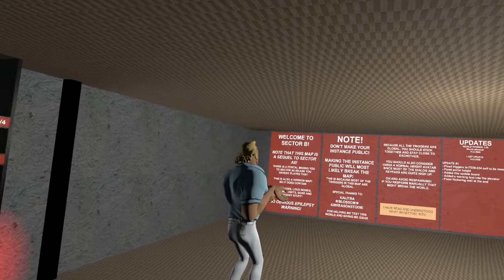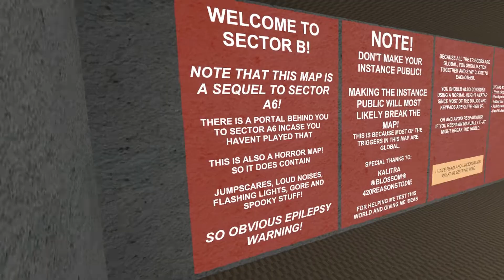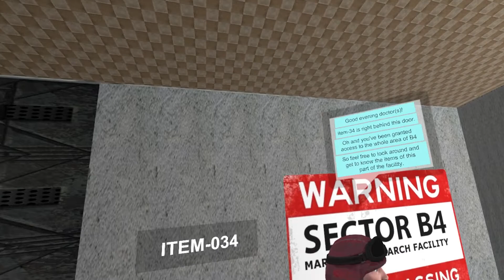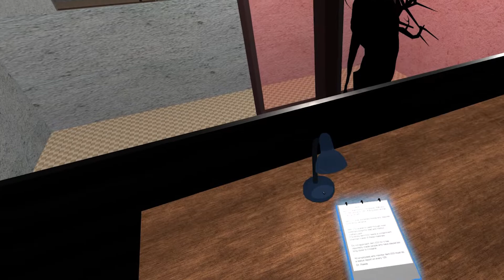VRChat | Scp B takes over! ( Sector B )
Hey ya'll! Just letting ya know that the scp nightmarer is huge ,going from A to now B lol

Its okay. Terrible will fix this.

also,its been a tiring week so i apologize for my lack of energy lol